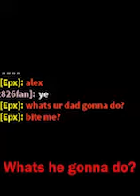Prior Extinction Retro Funny and cursed images..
Did you make giga happy yet?!!!